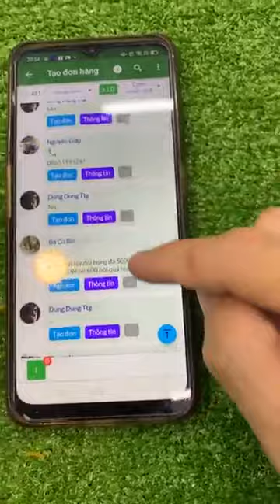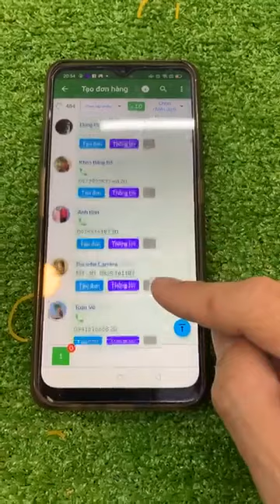Lên thể thao VIP cả nhà ơi 🆘🆘🆘 Phúc si tuyể ｜ By Phúc Si Tuyển